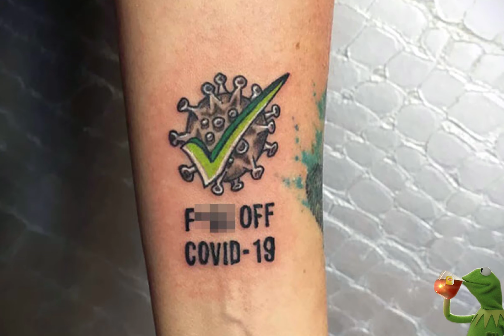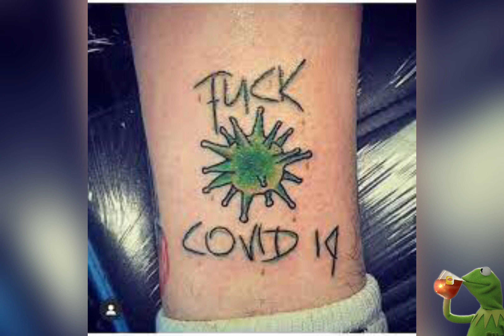Where’s you’re Pandemic Ink ? - C0v!d - 19 Tattoos - C O V I D I N K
As The Pandemic rages on more and more people are becoming creative in finding was to survive the pandemic.  I give you Covid - 19 Tattoos; To Fail or Not to Fail. C O V I D I N K
What is a c0v!d tattoo
Covid ink pandemic tattoo
Covid pandemic tattoo and ink
Pandemic tattoo fails
Covid 19 pandemic tattoo ink ,